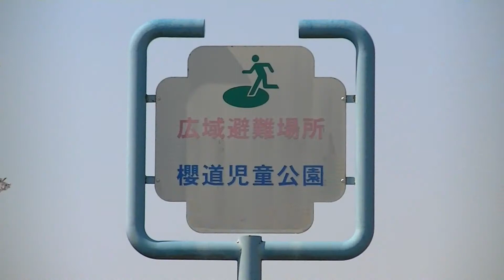櫻道児童公園と涸沼川【桜満開】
桜が咲き誇る春のうらら、櫻道児童公園（茨城県東茨城郡大洗町桜道442）と涸沼川の風景動画です。
場所は鹿島臨海鉄道大洗鹿島線の大洗駅すぐ裏手、徒歩にして数分です。